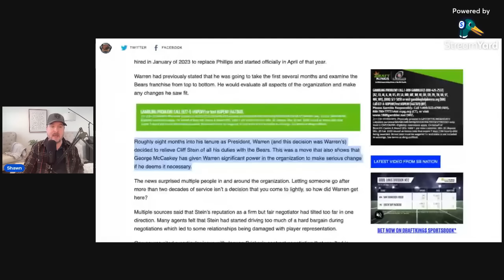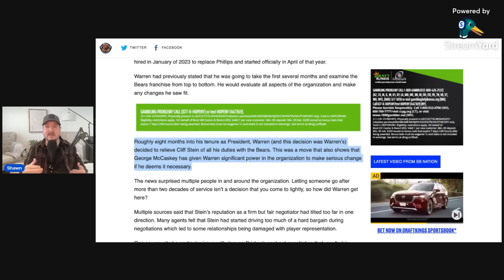Chicago Bears Just Made A Stunning Move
Chicago Bears Just Made A Stunning Move. We keep seeing more evidence of a winning culture coming to Halas Hall and this recent move means everything. We are in good hands and here is proof. Bear down.